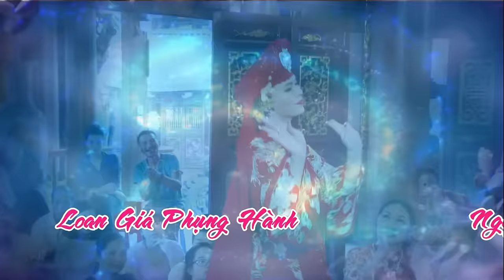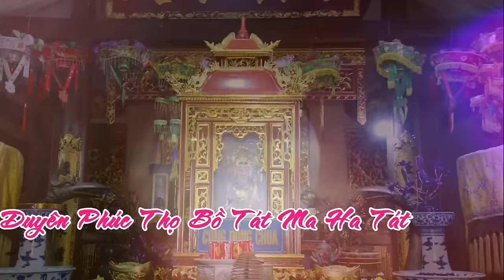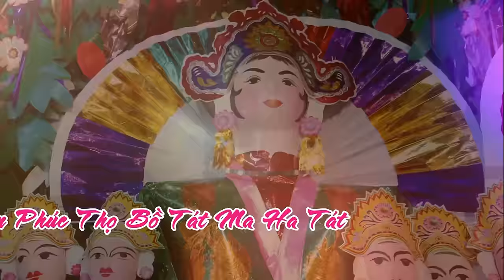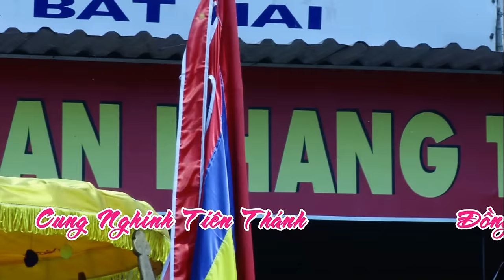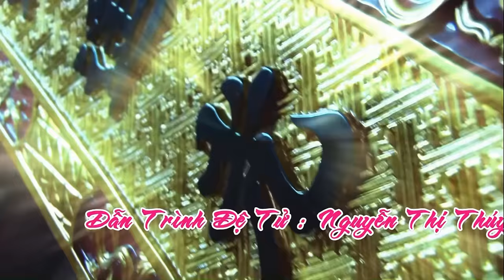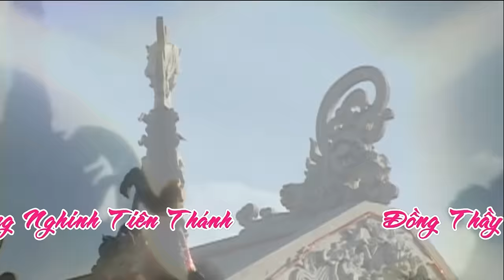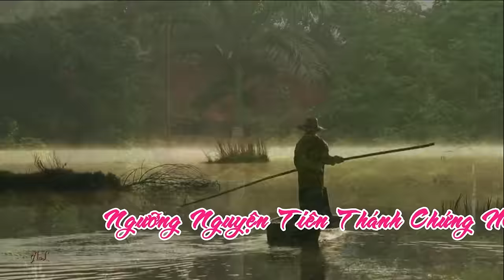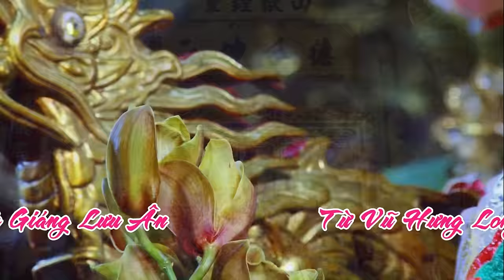Hầu Bóng Hát Văn, Cô Đồng 9x xinh nhất đẹp nhất Hầu Đồng Đẹp Nhất : Thúy Trà Từ p1